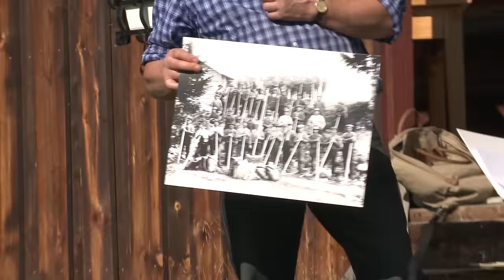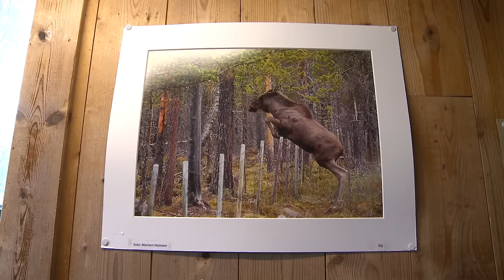Trailer Fossedagene 2015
En liten smakebit fra Fossedagene 2015